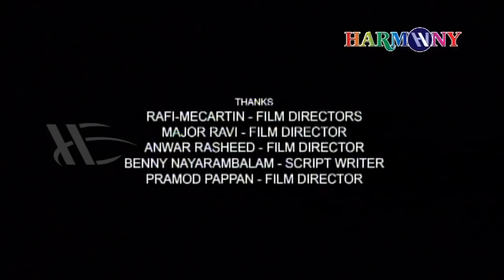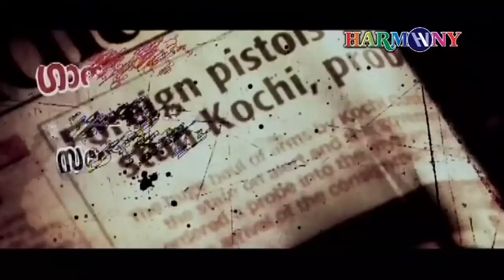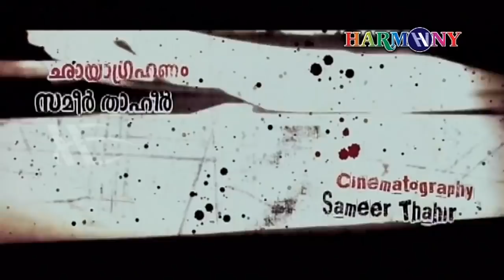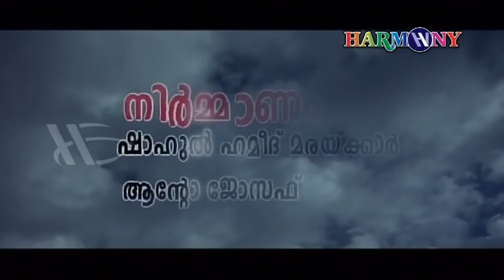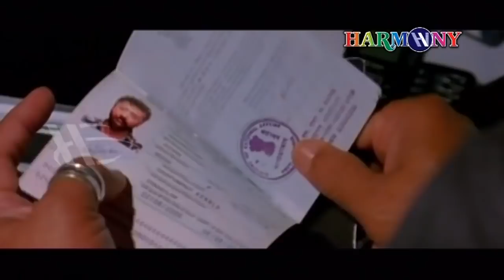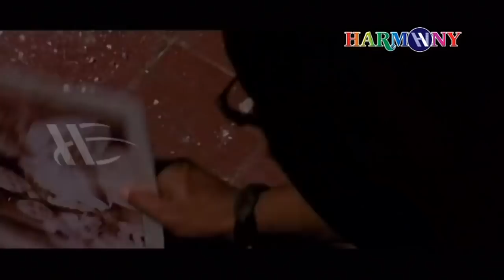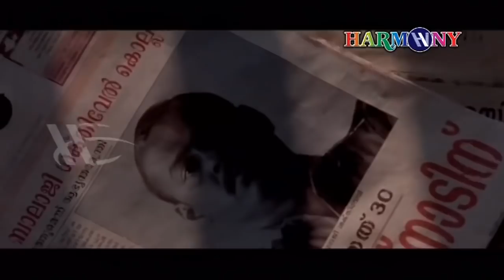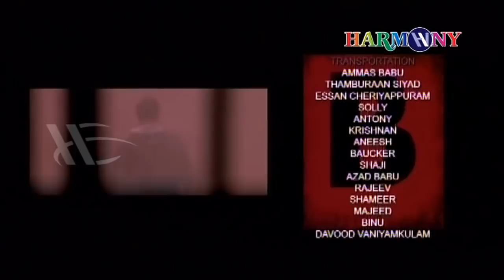Big B Malayalam Full Movie | Mammootty | Amal Neerad | Manoj K Jayan | Bala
Directed by : Amal Neerad
Written by : Amal Neerad, Unni R. (dialogues)
Starring : Mammootty, Nafisa Ali, Manoj K Jayan, Bala, Sumit Naval
Shereveer Vakil, Pasupathy, Vijayaraghavan
Background score : Gopi Sundar
Cinematography : Sameer Thahir
Edited by : Vivek Harshan

|| ANTI-PIRACY WARNING ||